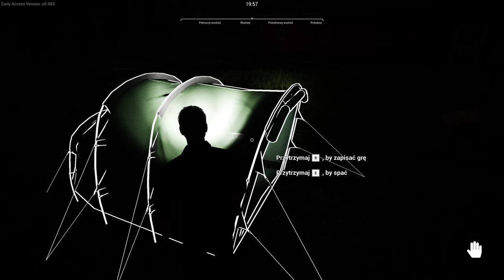Kupujemy konia | #14 | Ranch Simulator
Ranch Simulator to gra, w której naszym zadaniem jest prowadzenie rancza. Musimy zbudować prężnie działającą farmę, odbudowując gospodarstwo, odziedziczone po dziadku.

REGULAMIN:

1. Nie przeklinaj na czacie (trochę kultury).
2. Nie obrażaj prowadzącego, oraz innych widzów, ponieważ szybko pożegnamy się.
3. Nie spamuj emotkami, oraz nie używaj CAPS'a. Nightbot tego nie lubi i blokuje takie wypowiedzi.
4. Nie reklamuj innych kanałów. Jest to niekulturalne i w ten sposób daleko nie zajedziesz.
5. Nie udostępniaj żadnych linków. I tak nie pojawią się na czacie, a możesz za to wylecieć.
6. Nick'i zawierające wulgaryzmy są niedozwolone.
7. Baw się dobrze i daj bawić się innym. W końcu od tego są gry.
8. Nie pisz do mnie "EJ". Posiadam imię, oraz ksywę.
9. Nie pytaj kiedy ukaże się film z jakiejś gry. Jak będzie to będzie.
10. Nie pytaj o moderatora lub admina na discordzie. Wybieram ich samodzielnie.